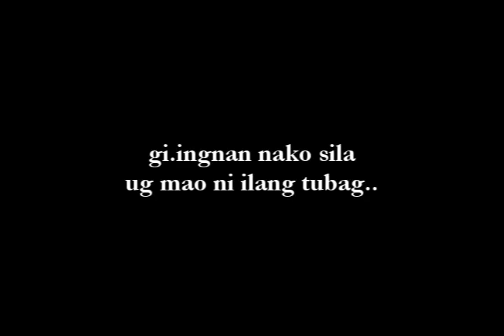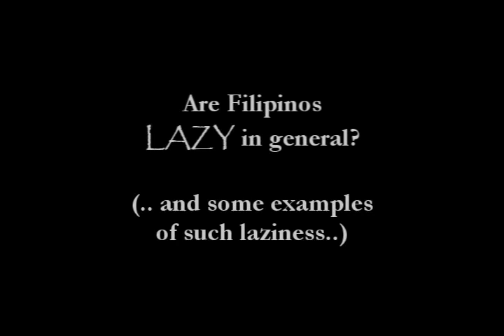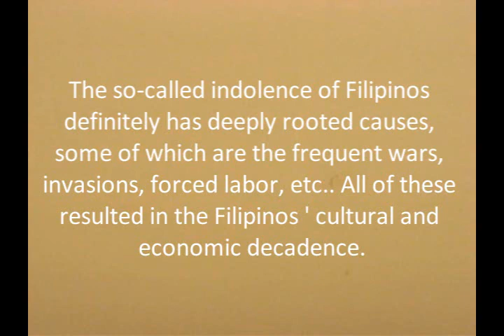Indolence of the Filipino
Created by:

Aguilar, Avner
Ceniza, Jake Jr.
Corsino, Ma. Chessabelle
Fernandez, Mark Christian
Go, Alexander Philip
Napeñas, Marie Grace
Rubica, Kirstin Dominique
Tan, Jesse Russell
Vilbar, Donna Faye
Ypil, Jesse Mari Louie

HIST 17, TTH 7:30 - 9:00 266T